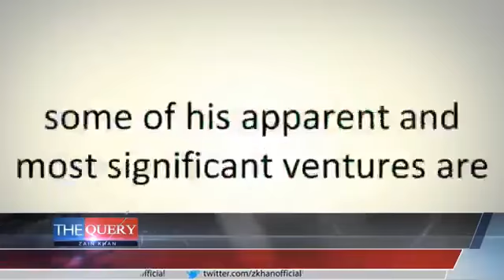Zain khan thank you